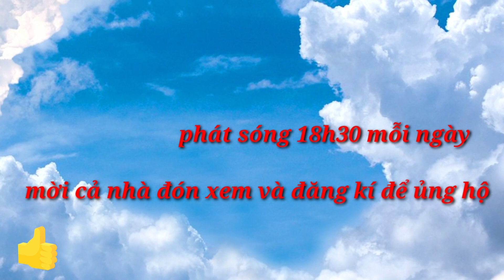Anh phúc vui mừng khi nhận những chiếc áo hàng hiếm , Đem niềm vui đến mọi nhà